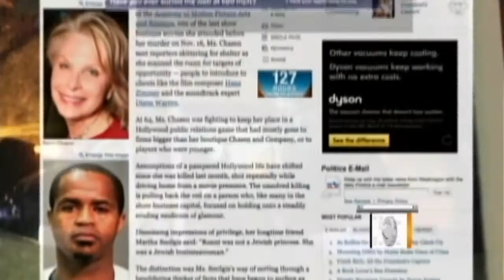Ronnie Chasen Murder Mystery Deepens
Police investigating the murder of Hollywood publicist, Ronnie Chasen, are looking for fresh clues because a possible big break in the case did not pan out. Ben Tracy reports.